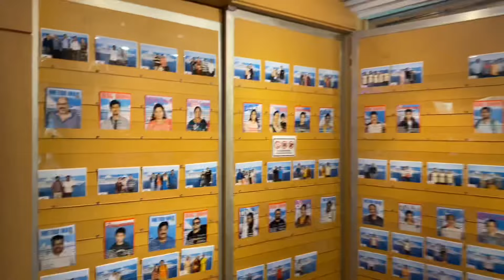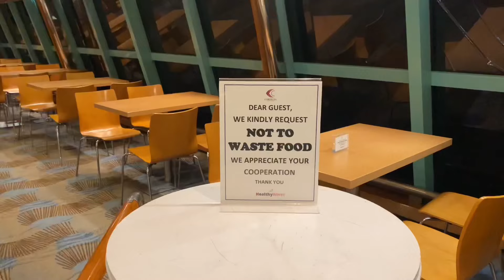Cordelia cruises ship experiance (part-1)// കൊച്ചിയിൽ നിന്നും മുംബൈ ലേക്ക് കപ്പലിൽ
An extra ordinary Cruise trip experience @ Cordelia cruises